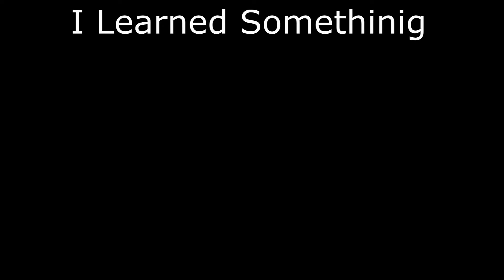TF2 Mark Henry Style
This Is What Happens When I Get Bored On TF2 And Start Playing Demo. The Only Reason I Use The Sticky's All The Time Is Cuse Thats The Mark Henry Way. Yes I Do Play TF2 With A 360 Controller Thats Just The Way I Have Always Played.